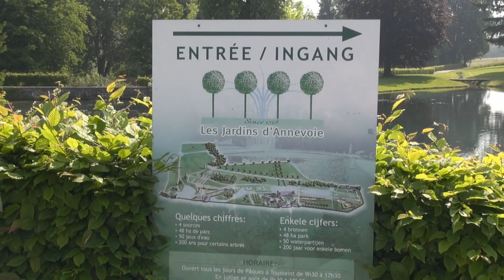Balade dans les Jardins d'Annevoie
Une promenade empreinte de relaxation et de fraîcheur au milieu de cascades et jets d'eau, d'arbres majestueux et centenaires, de charmilles parfaitement taillées, de fausses grottes, extravagances d'autrefois, et d'étranges statues plates, spécificité toute wallonne. Une promenade loin des soucis de la vie quotidienne, un havre de paix, résultat de la passion d'un homme tombé amoureux de la région. Un jardin loin d'être figé cependant mais vivant et en perpétuelle amélioration. Un lieu unique où coule l'eau depuis 250 ans sans interruption et sans aucune machine par un miracle d'ingéniosité. Venez écouter le murmure des cascades et le bruissement des feuilles.®